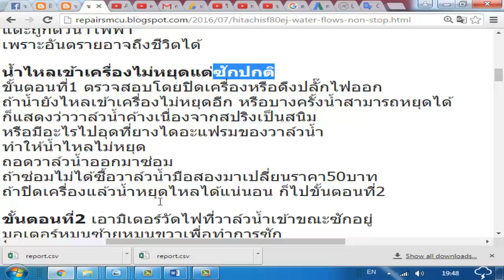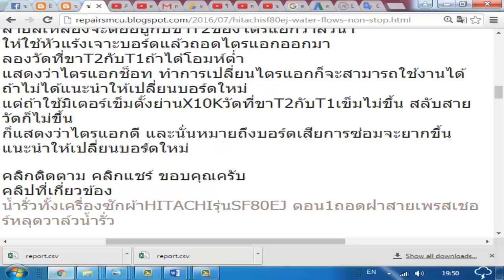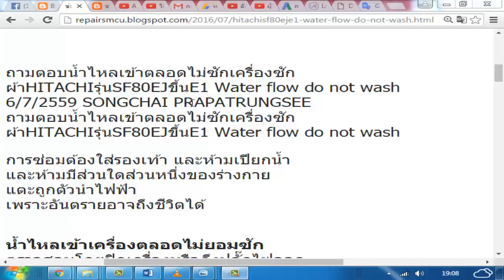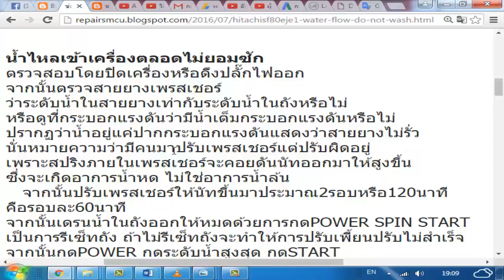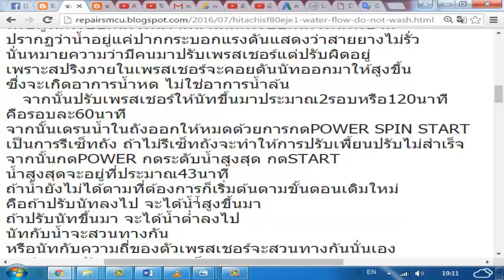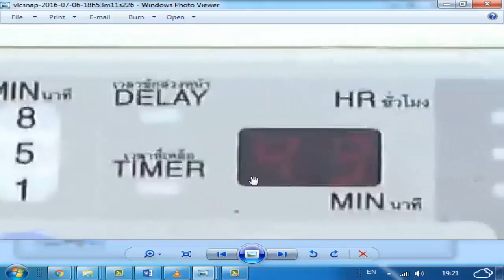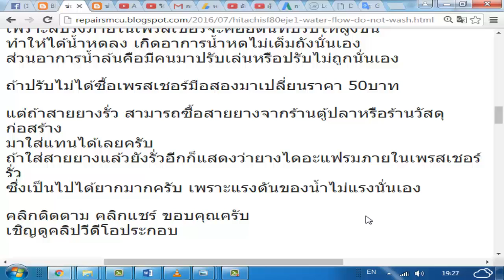เครื่องซักผ้าHITACHIนํ้าไหลเข้าไม่หยุด HITACHI Water flow over the tank